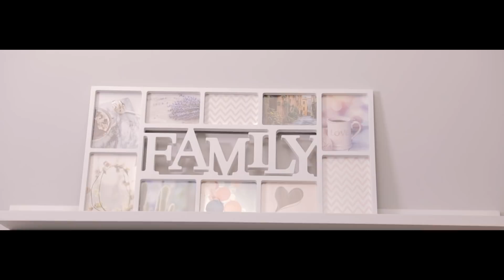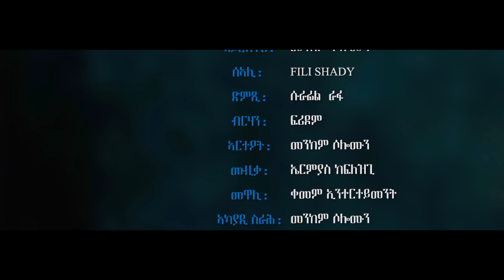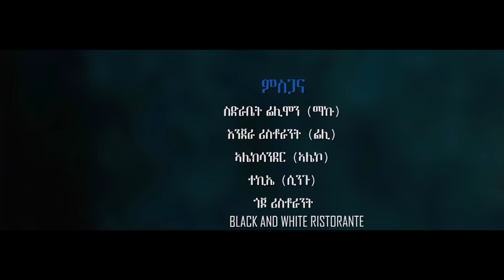Zanta Sened Eritrean Movie 2021 8ይ ክፋል